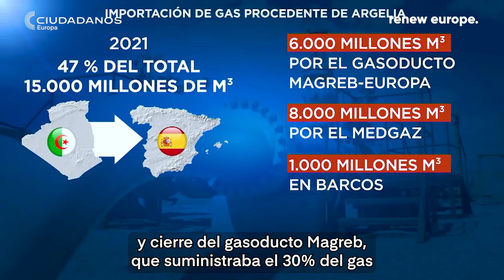Exteriores con Bauzá: La frontera entre España y Marruecos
Nuestro eurodiputado José Ramón Bauzá, miembro de la Comisión de Asuntos Exteriores del Parlamento Europeo, vuelve a analizar todas las claves de la actualidad internacional en un nuevo capítulo de ExterioresConBauzá.

Si te interesa la geopolítica, el papel de la UE en el mundo, las implicaciones para España y los grandes retos globales de nuestro tiempo, no pierdas estos minutos con el mejor análisis de José Ramón Bauzá.

¡Dentro vídeo!